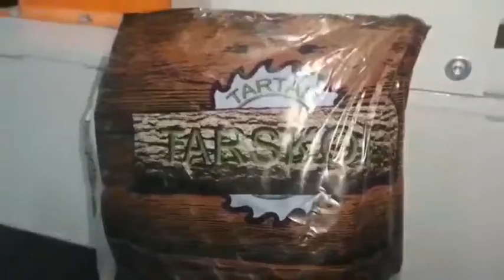Granuliatorius; Peletizační linka; Пеллетирующая линия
Granuliatorius; Linia de peletizare; Linija za peletiranje; Пеллетирующая линия  Strojeva za proizvodnju peleta
Granuliator 70; 90; 110; 132 Kw